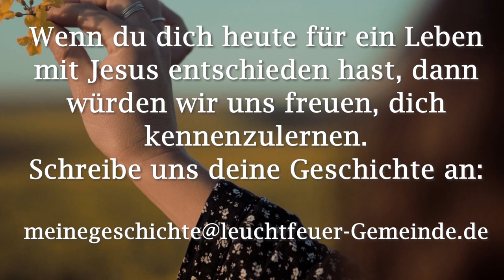Ein Segen sein | Paul Hopkins | Leuchtfeuer-Gemeinde | 23.10.2022